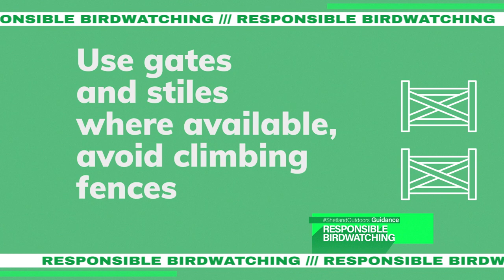Responsible Birdwatching Guidance from Shetland Outdoors